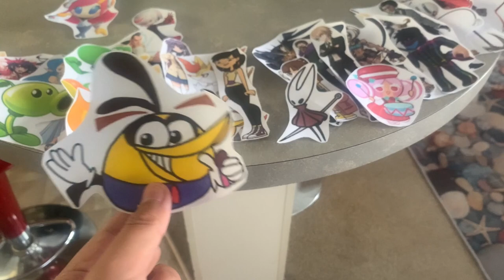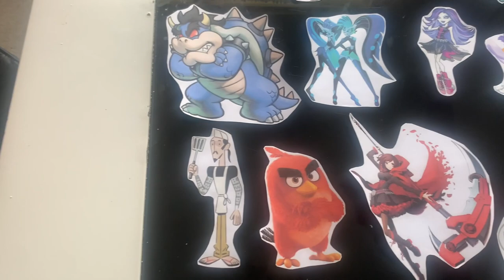A Total Drama Multi-Crossover Announcement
The RC Are Gotta Be A Future Season Of Total Drama Multi-Crossover, And Listen To The Video